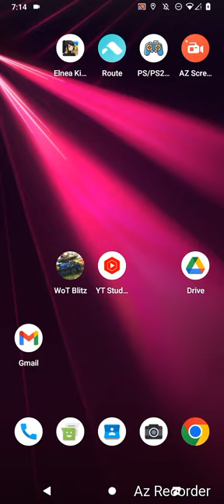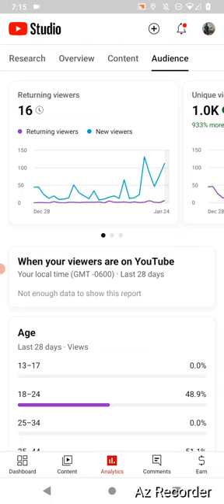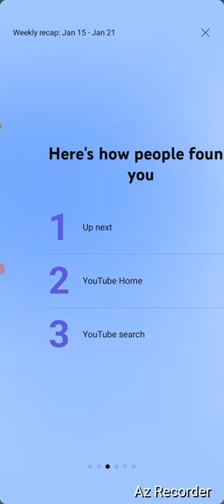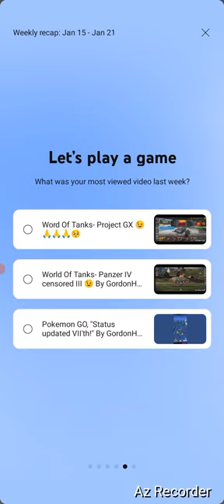Youtube Studio Status, "Status Project G!" By GordonHai (^_^) !